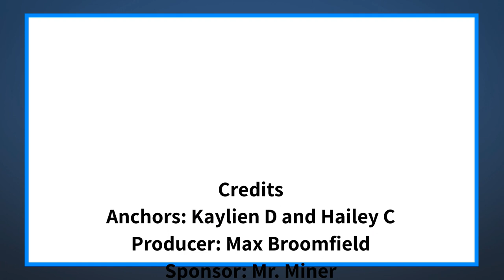The Halo Morning Show 4/28/22